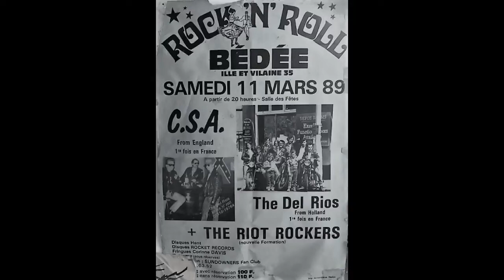CSA Brian Francis C'mon everybody Bédée 35 France 11 mars 1989